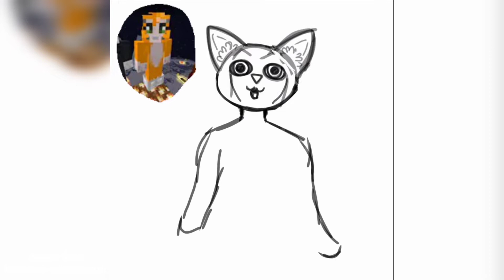and his Dribbly Axolotl!! [Speeddraw]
He made up my childhood! I've come across his channel again today 😌 so I decided to draw his Axolotl and his kitty character.

Musician: @iksonmusic

Stay safe, stay healthy and have a good one :)